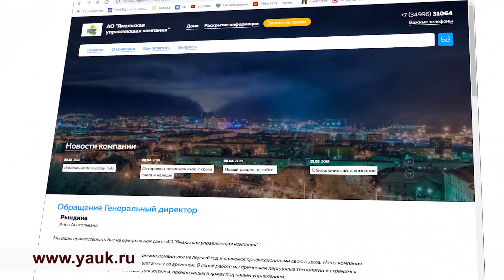Под занавес майских праздников свой юбилей отметило АО «Ямальская управляющая компания».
Качественное управление жилым фондом – так в четырёх словах можно обозначить их основную задачу. Но сколько за этой короткой фразой для нас – жильцов многоквартирных домов! Переступая порог своей квартиры, мы уже начинаем оценивать комфорт: состояние стен и потолков в подъезде, очистку крыльца от снега, внешний вид контейнерных площадок и другое. За 10 лет сделано много, и это бесспорно. Но впереди другие серьёзные задачи! Какие? Выясняла Татьяна Журавлева.